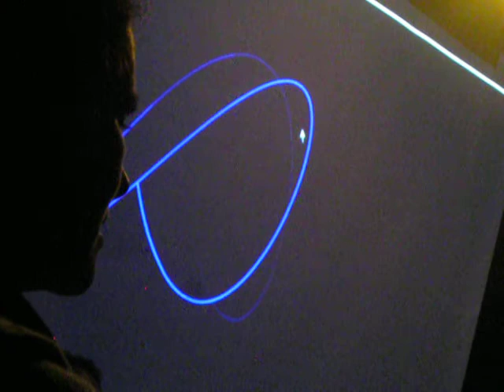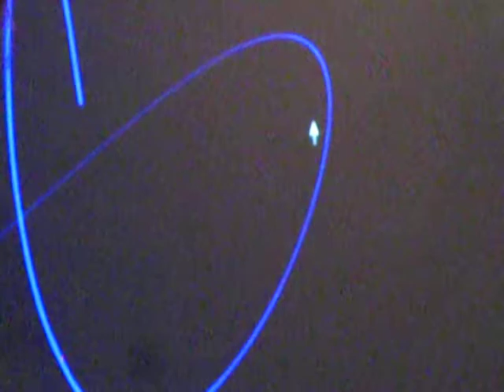Ampism live at the Scope October 2014 1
Ampism live at the Scope, the Caroline of Brunswick October 2014